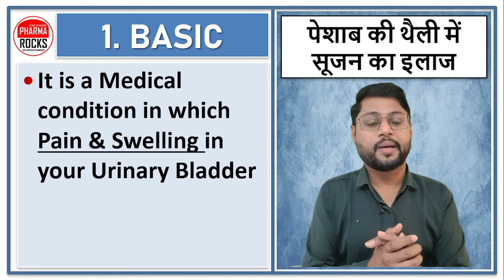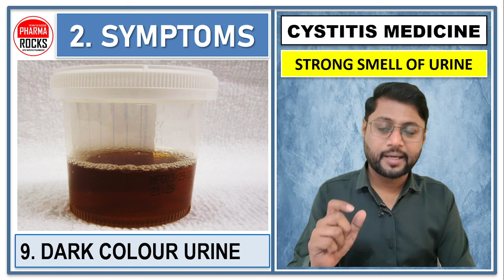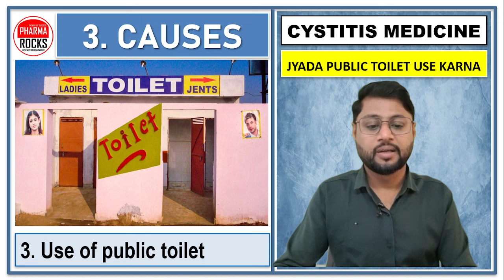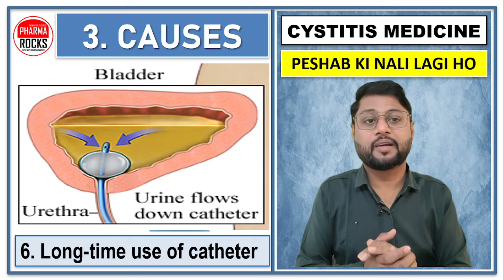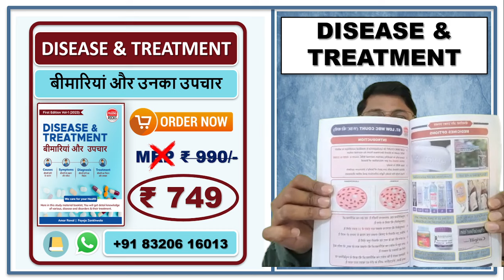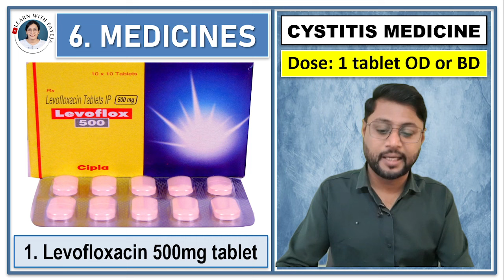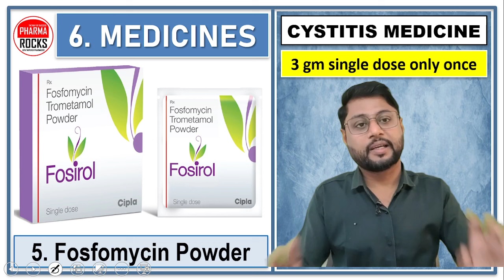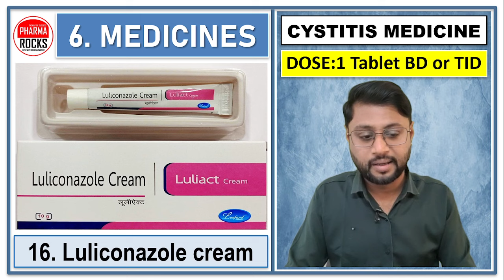UTI की BEST दवा, Urine Infection Best Medicine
ASSISTANT PROFESSOR
FOUNDER PHARMAROCKS
PHD SCOLAR (GTU AHMEDABAD)

UTI की BEST दवा,
Urine Infection Best Medicine,
UTI,
Urine infection ki dava,
Urine infection medicine,